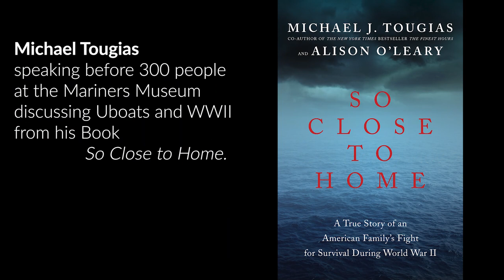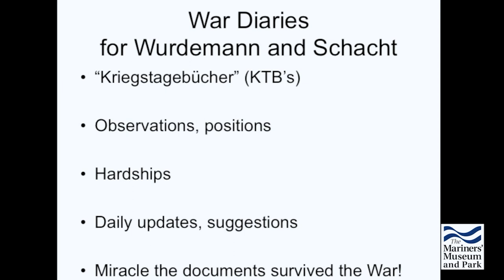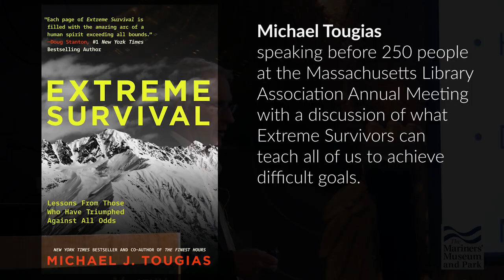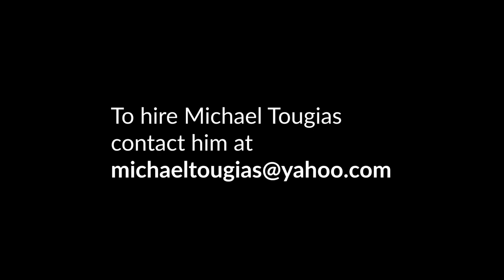New York Times Best Selling Author Michael Tougias Speaking on Survival & WWII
In this exciting video, we bring you two incredible talks by New York Times best selling author Michael Tougias, who is also the author of the book that inspired the Disney movie, The Finest Hours. The first talk took place at the Massachusetts Library Association Annual Meeting, where Tougias spoke in front of an audience of 250 people about his new book, Extreme Survival. In this book, Tougias shares stories of individuals who have faced extreme survival situations and lived to tell the tale.

During his talk, Tougias captivates the audience with his thrilling stories and insights on survival skills. He talks about his research process and the different techniques he used to gather information from survivors of these extreme situations. He also shares his personal experiences with survival and how it has shaped his writing.

In the second part of the video, we bring you Tougias' talk at the Mariners Museum, where he speaks before an audience of 300 people about his book So Close To Home. This book delves into the story of a family's harrowing experience during World War II when their ship was torpedoed by a German U-boat off the coast of Florida.

During this talk, Tougias shares his research process and the many challenges he faced in uncovering this incredible story. He also talks about the historical context of World War II and the role of U-boats in the conflict. Tougias' talk is both informative and engaging, as he shares insights and anecdotes that bring the story to life.

Throughout both talks, Tougias' passion for his subjects is evident, and his expertise and storytelling skills are truly captivating. He engages with his audience, answering questions and sharing additional information, making for a truly immersive experience.

So if you're interested in survival stories or World War II history, this video is a must-watch. With Michael Tougias as your guide, you'll be transported to the heart of these incredible stories and come away with a newfound appreciation for the resilience of the human spirit. Plus, you'll get a chance to learn from the author behind The Finest Hours, which was adapted into a Disney movie and brought to the big screen in 2016.